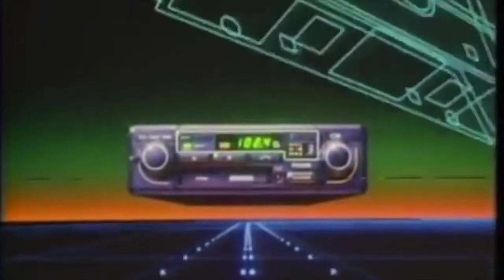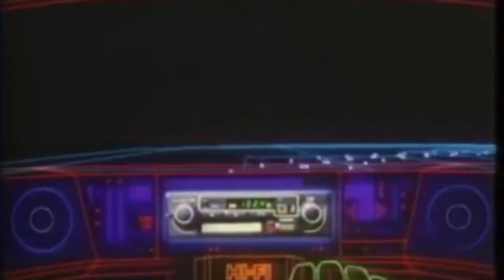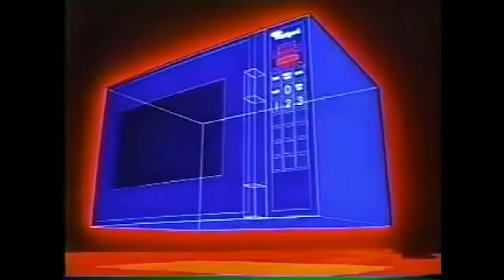Saint Pepsi - Behind the Mic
Just that feeling of the 1980's dream